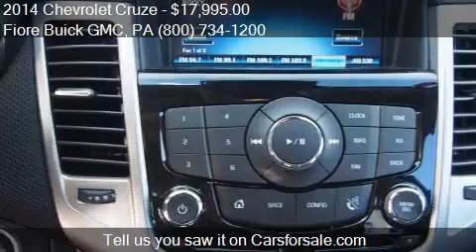2014 Chevrolet Cruze for sale in Altoona, PA 16602 at the Fi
This 2014 Chevrolet Cruze is for sale in Altoona, PA 16602 at Fiore Buick GMC.
Engine: I4 1.4L I4
Transmission: Automatic 6-Speed
Color: BLUE RAY METALLIC
Mileage: 10196
Contact Fiore Buick GMC 808 Logan Blvd Altoona, PA 16602 to test drive this 2014 Chevrolet Cruze  today.